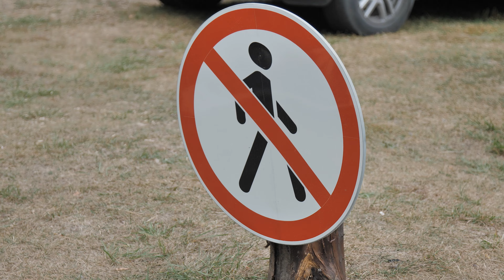Воргольские скалы - последний день лета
Традиционное отмечание "последнего дня лета" на природе, это одно из самых ожидаемых мною событий в течении года. Наш маленький
Burning Man в очередной раз порадовал всех легкой организованностью, разнообразием спортивных и развлекательных движений в которых запросто можно было поучаствовать даже новичкам. Думаю многие на эти два дня абстрагировались от суеты городов и перезапустили систему сознания, обрели цзен!